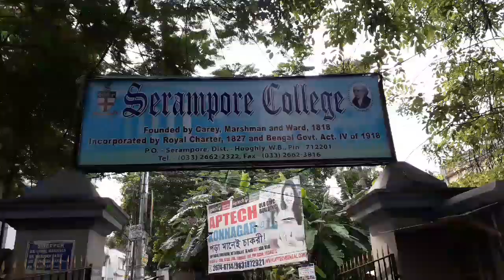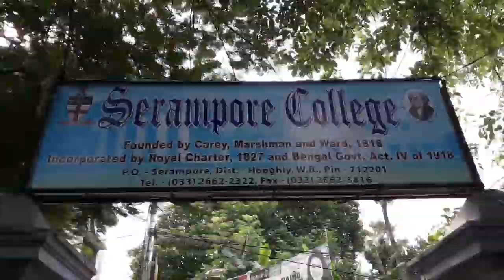The serampore collage walkthrough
One of the oldest colleges in India has a heritagous position in the country. This college was founded in 1818 . Over 200 years old still functioning.